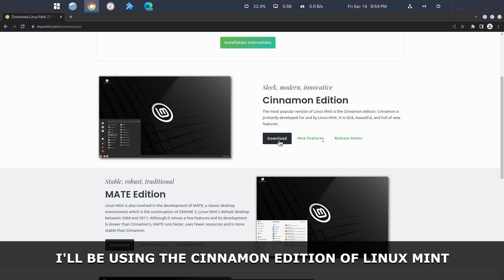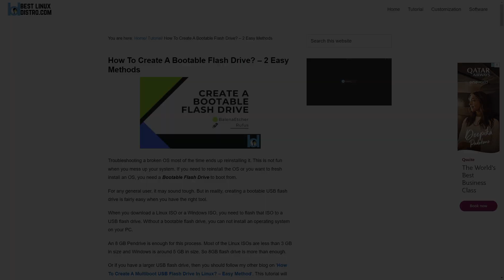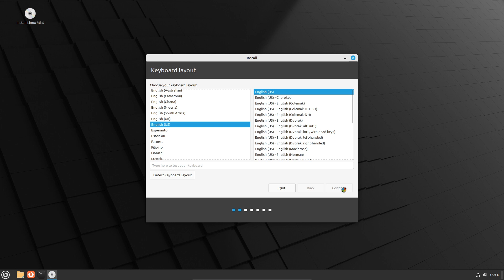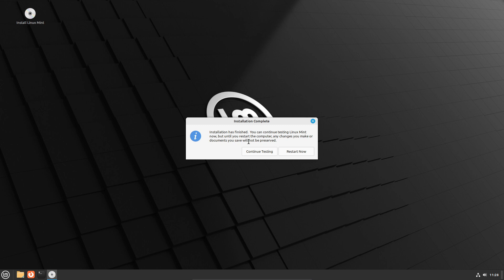How to Install Linux Mint 21.1 Vera "Cinnamon Edition" On your PC and Laptop? | A Step by Step Guide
In this tutorial, I will show you how to install Linux Mint 21.1 Vera "Cinnamon Edition" on your PC and laptop. Linux Mint is a popular operating system that is easy to use and comes with a variety of applications pre-installed. The Cinnamon edition provides a modern and elegant desktop environment that is intuitive and customizable.

I will guide you through each step of the installation process, from creating a bootable USB drive to installing the system.

Whether you are new to Linux or a seasoned user, this tutorial will help you get up and running with Linux Mint 21.1 Vera "Cinnamon Edition" in no time. So, grab your PC or laptop, and let's get started with this step-by-step guide.

Topics Covered:

Creating a bootable USB drive
Booting from USB and starting the installation process
Installing Linux Mint 21.1 Vera "Cinnamon Edition"

By the end of this tutorial, you will have a fully functional Linux Mint 21.1 Vera "Cinnamon Edition" system that you can use for work, play, and everything in between. So, join us on this Linux adventure and take your first step towards a more open and customizable computing experience.

How to Create a Bootable USB drive?